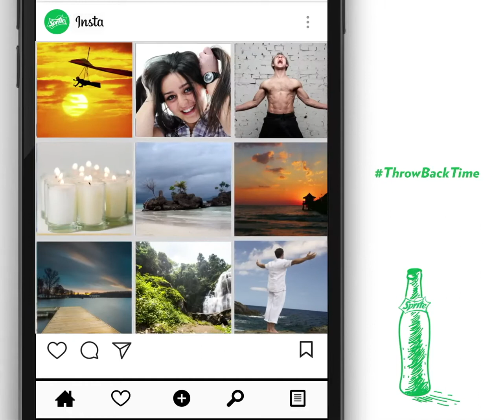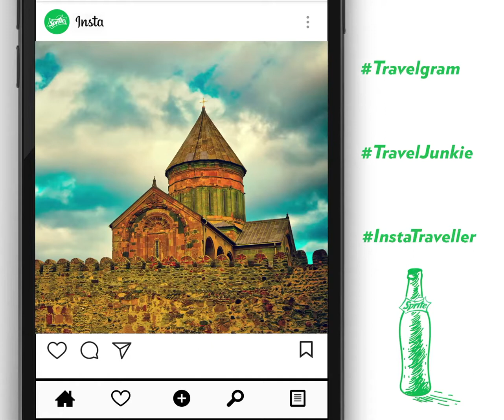Sprite Insta Birthday